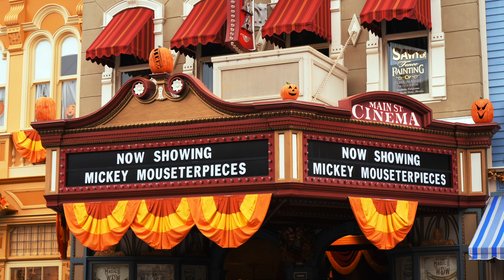Halloween at Disney - Montage for Class